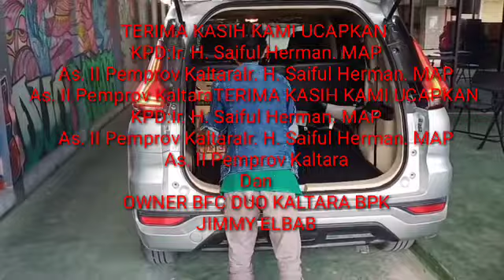SEDEKAH TAK AKAN MEMBUAT MU MISKIN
MAAF G BISA CEPAT BALAS JARINGAN LAGI LELET